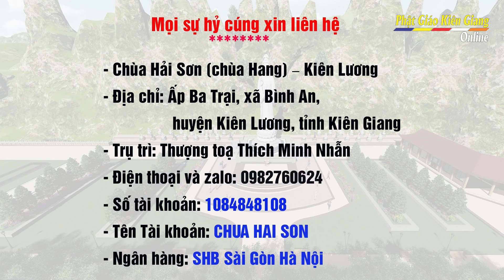KIÊN GIANG: TIẾN ĐỘ THI CÔNG NGÀY 21/01/2024 CÔNG TRÌNH TÔN TƯỢNG QUÁN THẾ ÂM CAO 33m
KIÊN GIANG: TIẾN ĐỘ THI CÔNG NGÀY 21/01/2024 CÔNG TRÌNH TÔN TƯỢNG QUÁN THẾ ÂM CAO 33 MÉT ĐANG LẮP GHÉP TÒA SEN

Cập nhật tiến độ thi công ngày 21/01/2024 (nhằm ngày 11/12 năm Quý Mão) tại chùa Hải Sơn (chùa Hang, ấp Ba Trại, xã Bình An, huyện Kiên Lương, tỉnh Kiên Giang) đã tiến hành công tác lắp ghép tòa sen công trình Tôn tượng Bồ tát Quán Thế Âm cao 33m và 33 ứng hóa thân được tôn trí tại nơi đây.

Xin trân thành tri ân! Sự hỗ trợ nhiệt tâm, nhiệt tình của quý Thiện Nam Tín Nữ.
- Chùa Hải Sơn (Chùa Hang) - ấp Ba Trại, xã Bình An, Kiên Lương, Kiên Giang.
- Trụ trì: Thượng toạ Thích Minh Nhẫn
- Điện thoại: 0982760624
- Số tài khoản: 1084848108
- Chủ tài khoản: CHUA HAI SON
- Ngân hàng: SHB Sài Gòn Hà Nội
Nam mô Công Đức Lâm Bồ Tát Ma Ha Tát Tác Đại Chứng Minh!